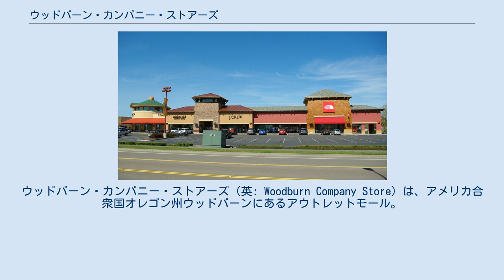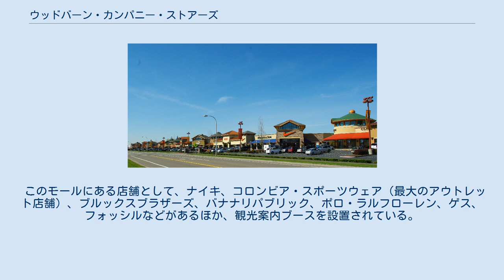ウッドバーン・カンパニー・ストアーズ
ウッドバーン・カンパニー・ストアーズ（英: Woodburn Company Store）は、アメリカ合衆国オレゴン州ウッドバーンにあるアウトレットモール。
ポートランドとセイラムの間の州間高速道路5号線沿いに位置し、1999年にオープンした。
クレイグ・リアルティ・グループが所有・運営を行なっており、小売スペースの面積は33,000 m2（350,000 ft2）に及ぶ。
 1999年8月、2,000万米ドルを費やして22,600 m2（243,000 ft2）の小売スペースを有するウッドバーン・カンパニー・ストアーズがオープンした。
2003年11月には6,180 m2（66,500 ft2）のスペースが追加された。
2005年11月にはさらに160万米ドルをかけて2,200 ft2（23,700 ft2）のスペースが追加され、ナイキの店舗が入居した。
2009年2月には510万米ドルをかけて2,545.7 m2（27,402 ft2）のスペースが追加された。
さらなる敷地拡大の計画が、進行中である。
 2006年、ウッドバーン・カンパニー・ストアーズは、ある大規模窃盗グループのターゲットとなった。
 2007年には戦没将兵追悼記念日（メモリアル・デー）からレイバー・デーまでの期間、「ウッドバーン・アウトレット・エキスプレス」というシャトルバスが、ポートランドのユニオンバンクオブカリフォルニア、ヒルトンホテル、およびレイクオスウィーゴのヒルトンガーデンインと同モールの間に運行した。
運賃は往復で20米ドルだった。
しかしこの送迎サービスは、試行期間中に需要が小さいことが分かり、早々と中断されるに至った。
 アウトレットモールの建設は、すべてのフェーズにおいて、S・D・ディーコン社が請け負っている。
 このモールにある店舗として、ナイキ、コロンビア・スポーツウェア（最大のアウトレット店舗）、ブルックスブラザーズ、バナナリパブリック、ポロ・ラルフローレン、ゲス、フォッシルなどがあるほか、観光案内ブースを設置されている。
また、無税のショッピングモールとしてはアメリカ西部で最大の規模を誇る。
現在ではオレゴン州で最も人気のある観光地の一つとなっており、毎年400万人が買い物に訪れる。
 2009年に拡充された北端にある店舗スペース